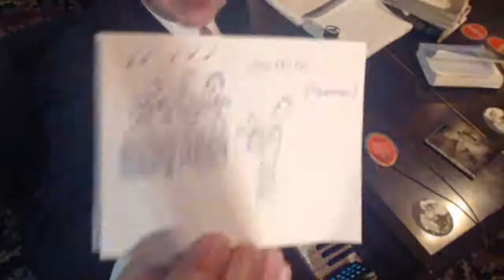Virtual Live Lounge Piano Party ~ The Buffalo Song Museum ~ LoungeACADEMY 2018-10-26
The Great American Songbook.
Full party uncut FB Live Stream.